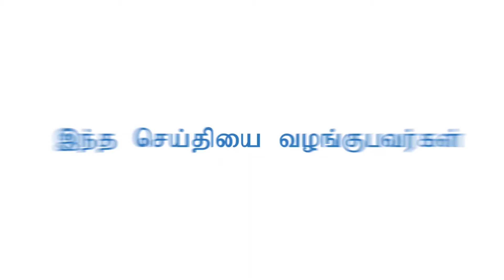கோவிட்-19 அறிகுறிகள் ஏதேனும் தென்பட்டால் நான் என்ன செய்ய வேண்டும்?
சுகாதார மேம்பாட்டுப் பணியகம் மற்றும் ஐக்கிய நாடுகளின் அபிவிருத்தி நிகழ்ச்சித்திட்டத்தினால் வழங்கப்படும் ஒரு செய்தியாகும்.